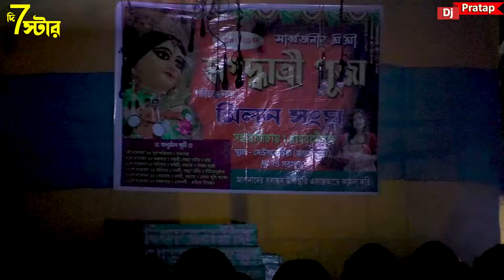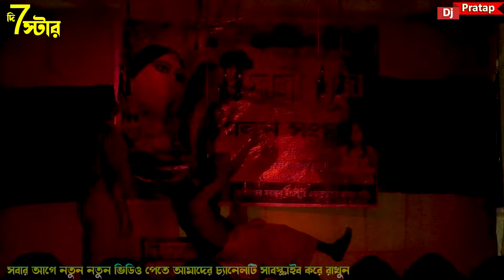2025 Aswini Naiya New Gajon | অশ্বিনী নাইয়া নতুন গাজন 2025 | দি 7 স্টার গাজন | নতুন হাঁসির গাজন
2025 Aswini Naiya New Gajon | অশ্বিনী নাইয়া নতুন গাজন 2025 | দি 7 স্টার গাজন | নতুন হাঁসির গাজন